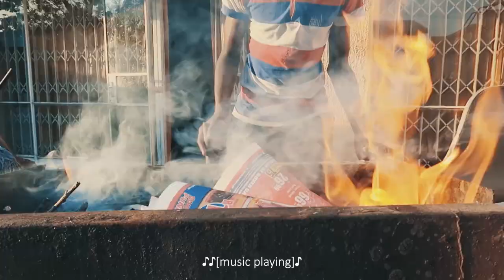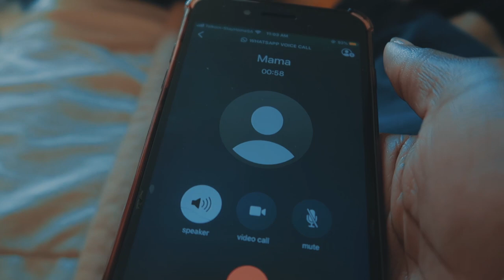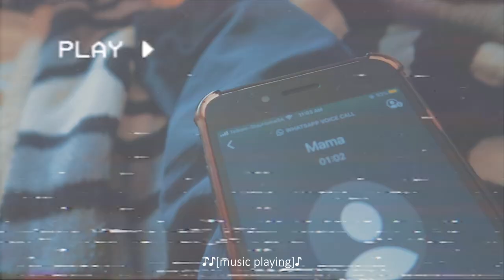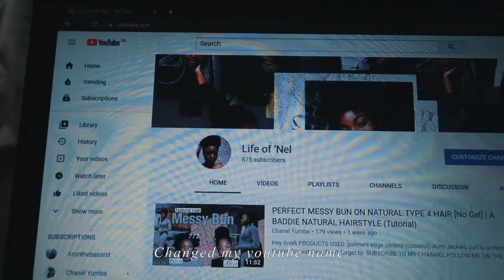Ep 6| Quarantine birthday, family and a lot of loadshedding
Its been a minute since we got a little cheeky vlog

Facebook: Chanel M. yumba

FILMING-
Camera used: Cannon powershot SH60 HS
Video editor: Powerdirector 15

what I use to make my videos:
cannon SH60 HS